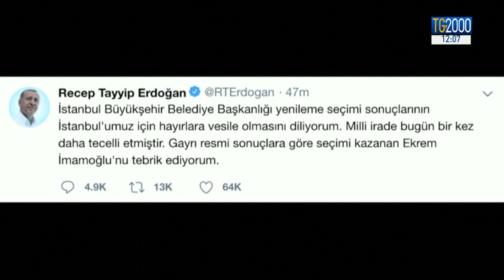Elezioni Istanbul, schiaffo a Erdogan vince suo antagonista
In Turchia vacilla la leadership di Erdogan. Schiaffo alle ambizioni dello storico presidente al potere da oltre 15 anni. Il suo antagonista vince le elezioni per la città di Istanbul e vola il partito popolare. Il servizio di Massimiliano Niccoli.